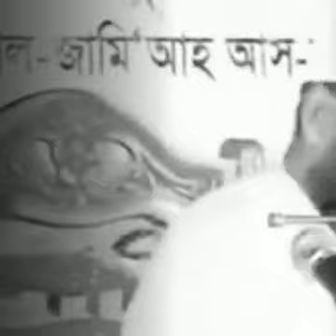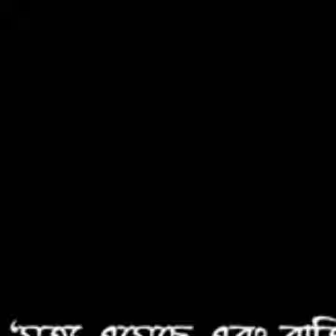জুলুমের ভয়াবহতা সম্পর্কে বাস্তবতা তুলে ধরলেন, শায়েখ আব্দুর রাজ্জাক বিন ইউসুফ